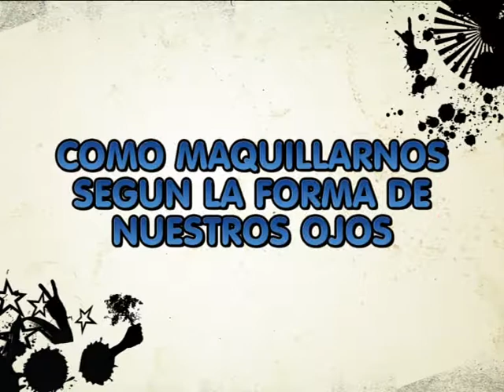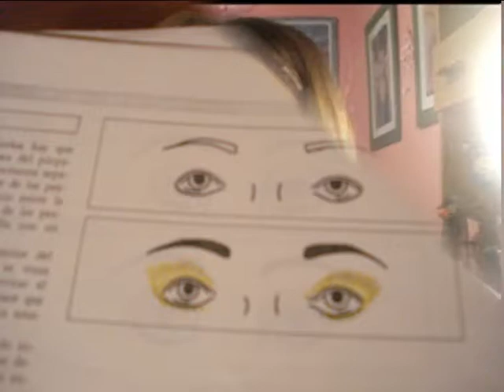COMO MAQUILLAR LOS OJOS SEGUN SU FORMA ( clases de estetica )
Aquí os explico como se maquillan los ojos según su forma